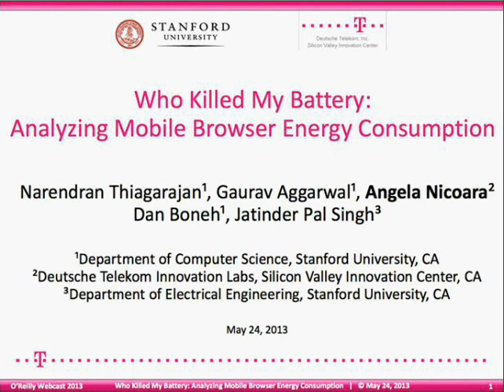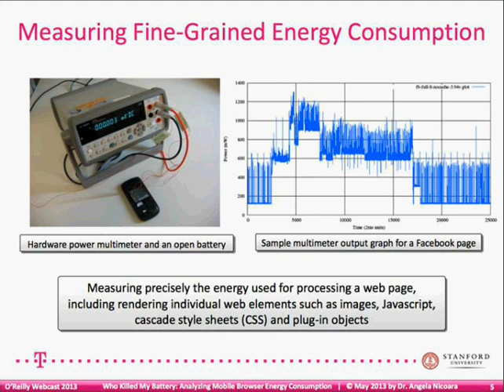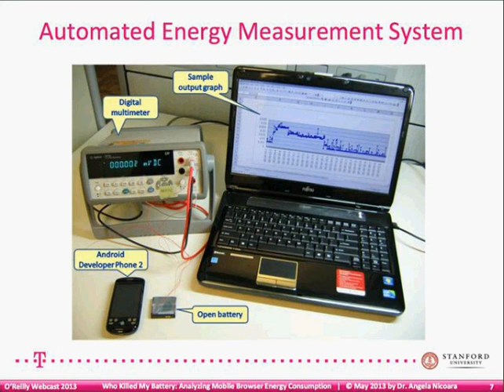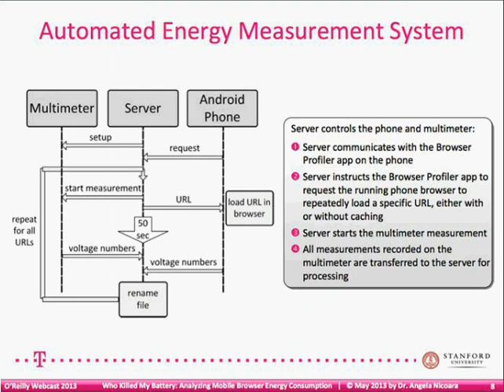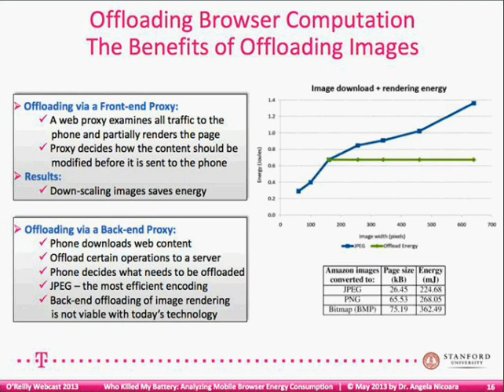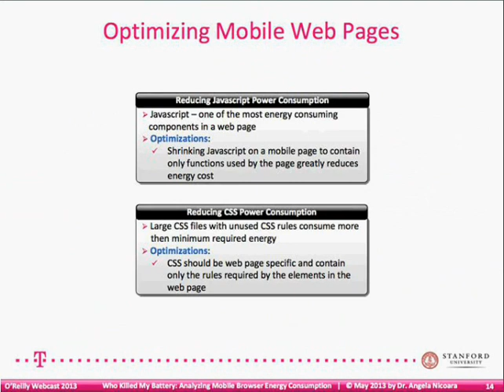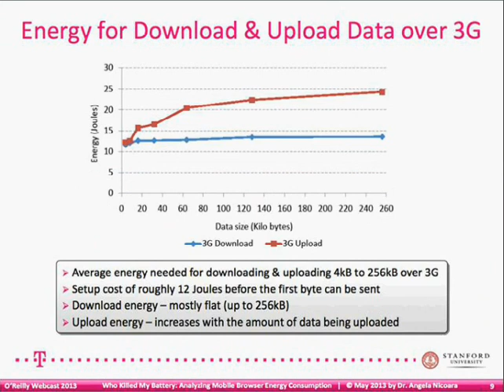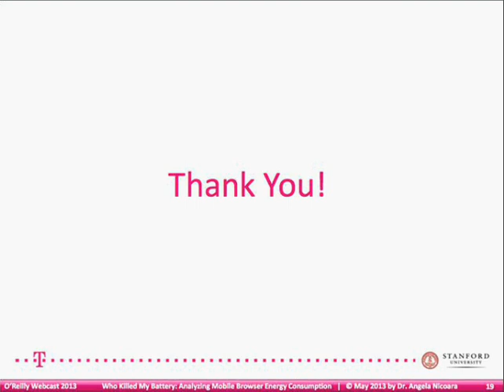O'Reilly Webcast: Who Killed My Battery - Analyzing Mobile Browser Energy Consumption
Despite the explosive growth of smartphones and growing popularity of mobile web browsing, the energy consumed by a phone browser while surfing the web is poorly understood. While web pages are often optimized for speed and beauty, little attention is given to the amount of energy needed to download and render the page.

In this webcast presentation, we present an infrastructure for measuring the precise energy used by a mobile browser to render web pages. We then measure the energy needed to render financial, e-commerce, email, blogging, news and social networking sites. Our tools are sufficiently precise to measure the energy needed to render individual web elements, such as cascade style sheets (CSS), Javascript, images, and plug-in objects. Our results show that for popular sites, downloading and parsing cascade style sheets and Javascript consumes a significant fraction of the total energy needed to render the page. Using the data we collected we make concrete recommendations on how to design web pages so as to minimize the energy needed to render the page. We conclude by estimating the point at which offloading browser computations to a remote proxy can save energy on the phone. Our approach gives another dimension for evaluating mobile web sites and helps web developers build more energy efficient sites and improve user experience.

About Dr. Angela Nicoara:

Dr. Angela Nicoara is a Senior Research Scientist at Deutsche Telekom Innovation Laboratories, Silicon Valley Innovation Center, USA since 2008. She received a PhD in Computer Science from ETH Zurich in 2007, where she was the leader, designer and builder of the PROSE open source system.  Dr. Nicoara joined ETH Zurich, working on adaptive software architectures. Dr. Nicoara joined Google Inc in Mountain View, California for the summer of 2004. Her current research activities include the development of open and programmable mobile platforms (e.g., Android) and novel information technology services to shape the emerging trends in fixed and mobile infrastructure and services sectors. Dr. Nicoara's work has been published in numerous leading scientific conferences, workshops and symposia proceedings, and is a regular speaker and panelist at major international scientific and industry conferences. Dr. Nicoara received several prestigious awards and honors for her research and technical contributions, the most recent ones include the Best Paper Award from IEEE RTAS 2012 and Best Student Paper Award from ACM WWW 2012 . Her work has been quoted by the press and media, as well as she chaired and served as a technical program committee (TPC) member of multiple industry and academic conferences. Dr. Nicoara is a member of ACM and IEEE societies.